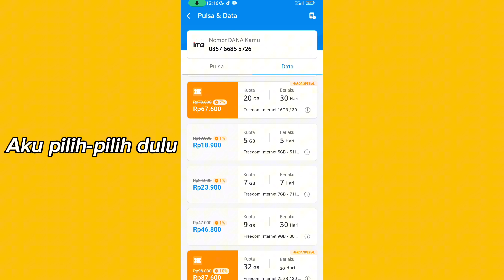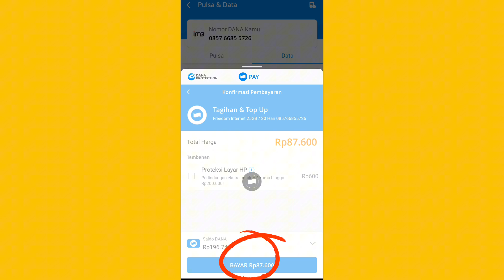Cara Beli Kuota di DANA Terbaru Di Jamin Berhasil